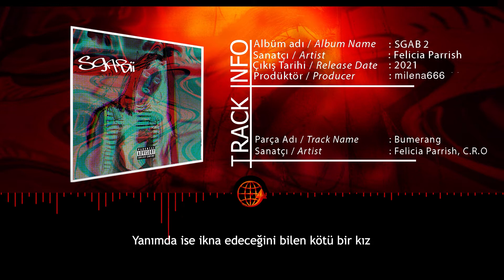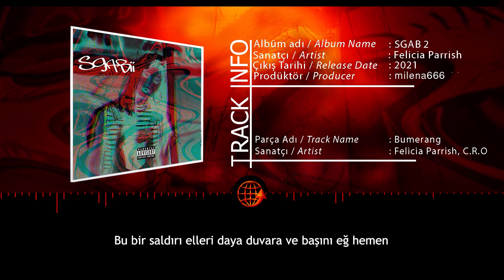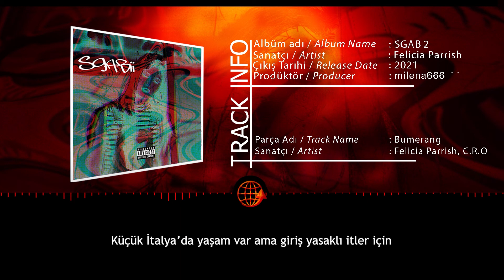Felicia Parrish ft. C.R.O - Bumerang (prod. by milena666) SGAB2 [VC:RP]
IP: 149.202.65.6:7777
Language: Türkçe/Turkish

SAMP, Roleplay, RPG, San Andreas Multi Player, Vice RPG, Vice Roleplay, Vice RP
Söz: Felicia Parrish & C.R.O
Mix & Mastering: milena666
Proje Yönetimi: WorldWide Studio
Albüm: SGAB2